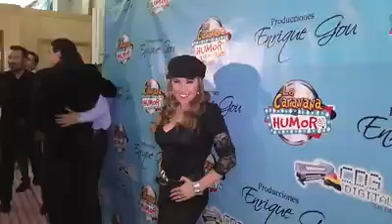Ariel Brito Oficial Sexy Cougar . Caravana de Come